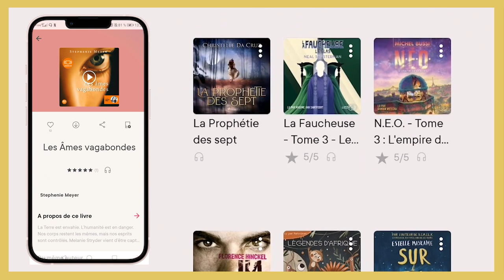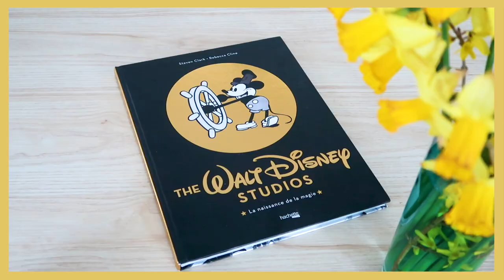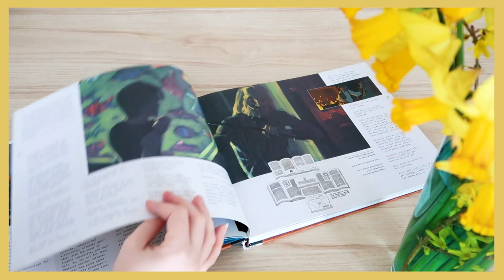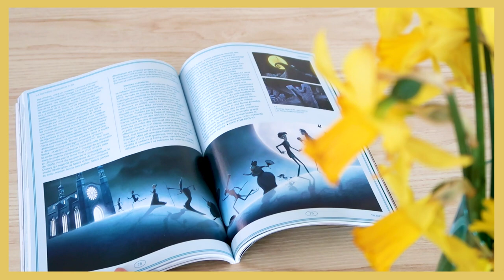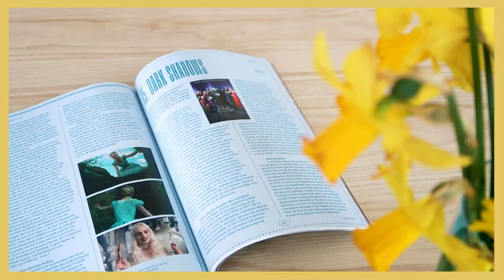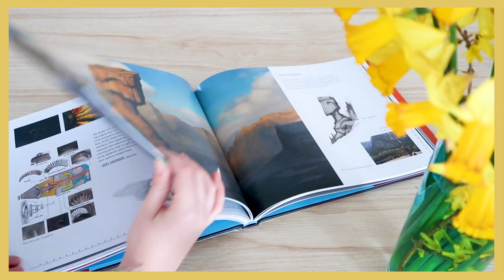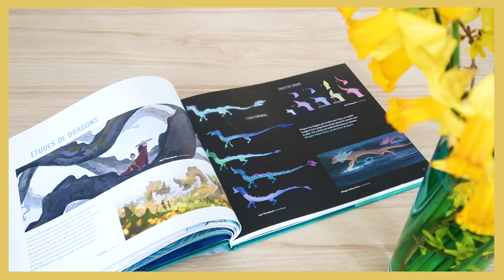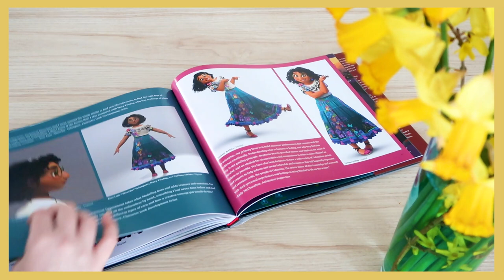Ce livre Disney que je regrette d'avoir acheté...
Profitez de mon lien pour avoir 45 jours d'essai à la place de 14 !

LISTE DES LIVRES (liens affiliés, ça rapporte un peu moins de sous à Amazon et ça vous permet de soutenir la chaîne sans dépenser un centime de plus qu'ailleurs, si vous passez par mes liens !) :

- The Walt Disney Studios la naissance de la magie
- Art of Encanto (et en plus il est en promo !!)
- Art of Raya
- Art of Atlantide
- Art of Planes (à ce prix vraiment une aubaine)

💛      RETROUVE-MOI SUR...     💛

💜       REMERCIEMENTS     💜
 ⋆Intro Youtube : MademoiselleDaydream
⋆ Bannière Youtube : Athyess
⋆ Logo de la chaîne : Helene S Design
⋆ Logo de La Pause Enchantée : Estelhery

Si tu es arrivé jusqu'ici, dis-moi quel livre du post-générique tu attends le plus dans le prochain disneybook !